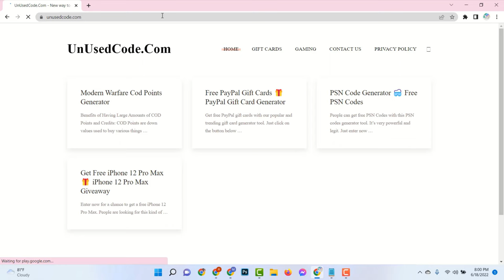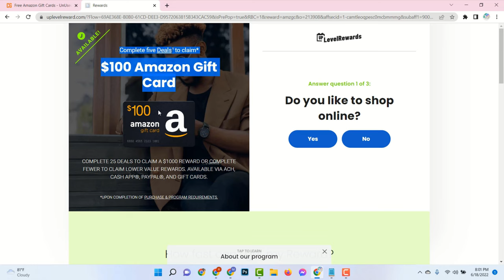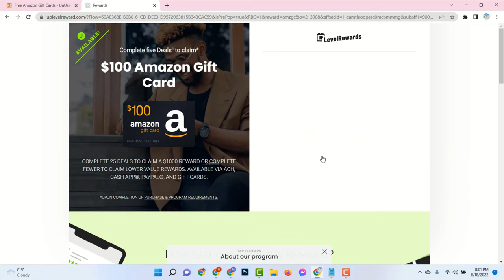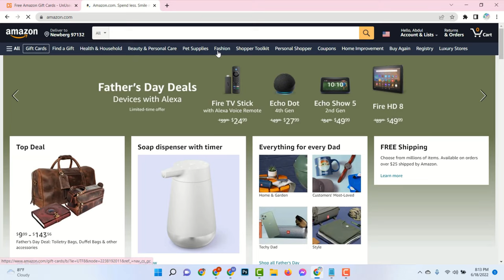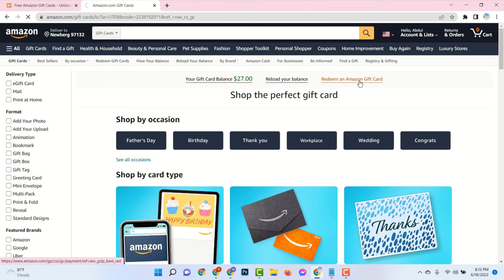Free Amazon Gift Card Codes ╭2022╮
My dear viewers. Whenever you have added the amazon gift card codes voucher to your record, the assets accessible will reflect in your amazon pay balance. Whenever you have added the Amazon pay equilibrium to your record, the assets accessible will reflect in your amazon pay balance. Sadly you can't move Amazon Gift Cards to different records whenever you've reclaimed them for you. You likewise can't utilize your Gift Card equilibrium to purchase another gift voucher. Very special thanks to MrDianalogo @KatrinKaistheangel pudim lps